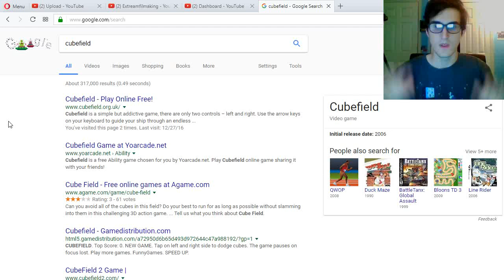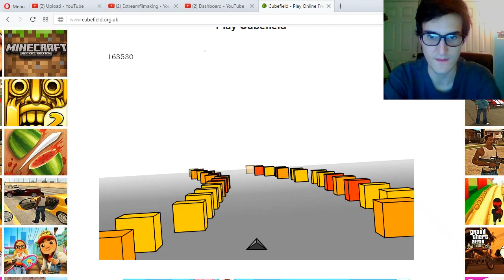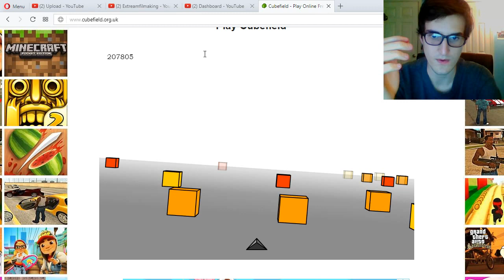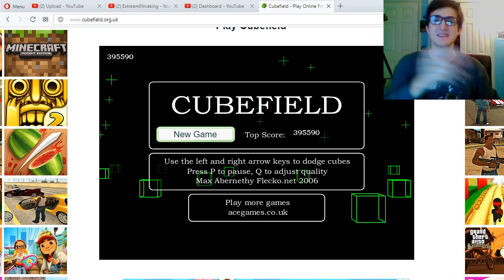THE HARDEST GAME EVER!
This game is the hardest game ever I was lucky to get a high score of 395k try the game for yourself!